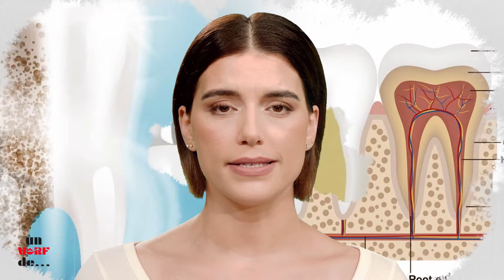Un vârf de...Biseptol Igienă orală. Fără clor, fluor și aspartam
Un zâmbet se menține cu o igienă orală corespunzătoare și cu produse naturale pentru a ști sigur că mergi în direcția corectă. Sunt foarte multe persoane care știu că fluorul albește dinții.

Acest mineral se găsește în mod natural în sursele de apă și este adăugat în produsele de îngrijire dentară pentru a ajuta la prevenirea cariilor.
Absorția acestui ingredient poate provoca decolorarea permanentă a dinților.

Fluoroza este o tulburare care interferează cu creșterea smalțului dentar. Pot apărea dungi albe pe dinți dar și anumite dificultăți gastro intestinale dacă ingeri o cantitate excesivă de fluor, iar efectul coroziv al fluorului nu va întârzia să apară. Fluorul se găsește în produsele pentru igiena orală deoarece întărește smalțul dinților, însă utilizarea preungită a acestuia poate conduce la formarea unui smalț hipomineralizat. Aceste leziuni pot provoca fracturi de smalț.